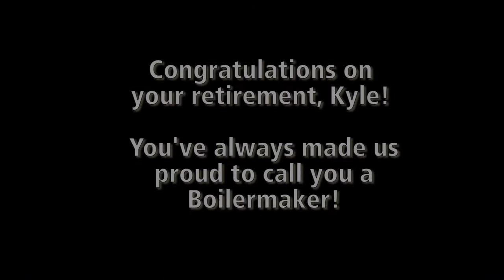Football | Kyle Orton Tribute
Check out some highlights from the Boilermaker great's time in West Lafayette on the occasion of his retirement from football.